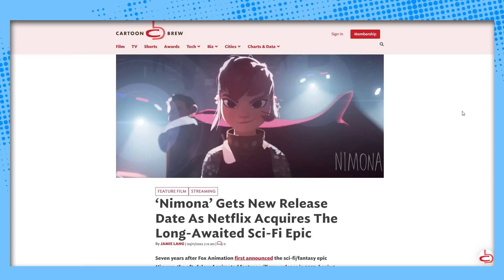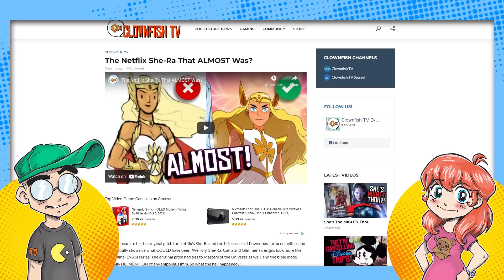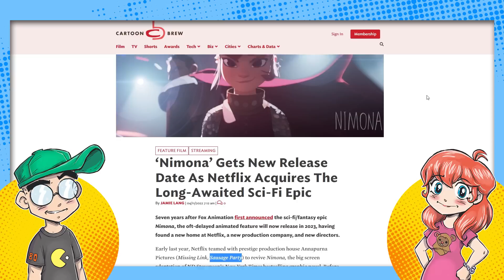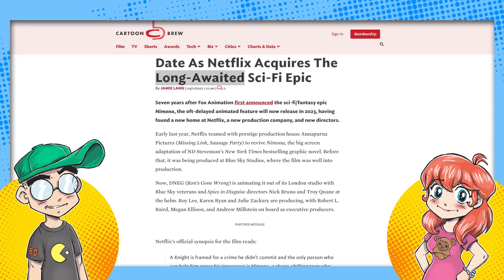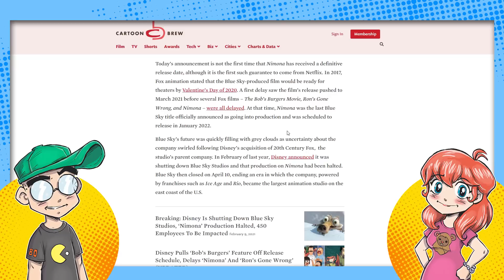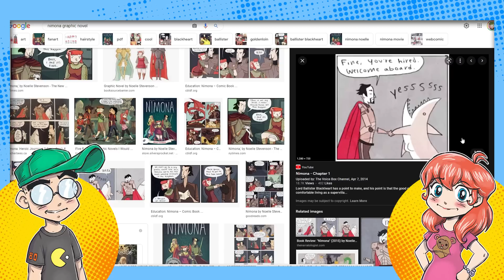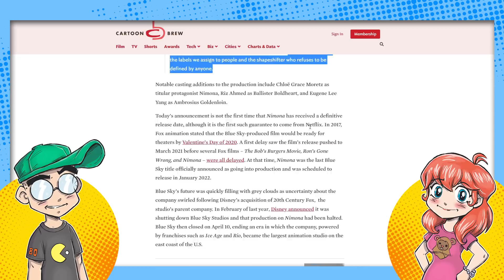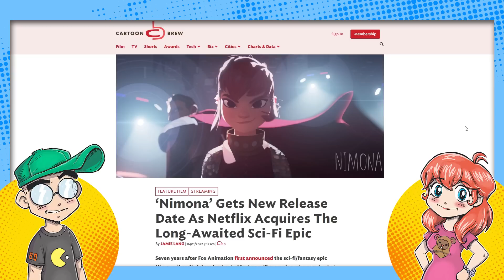She-Ra Showrunner's Cancelled Movie REBOOTED at Netflix.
No, it's not a She-Ra movie, but it's an animated movie based on a graphic novel by She-Ra showrunner ND Stevenson. Nimona is still happening, despite Disney axing the movie when they shut down Blue Sky. However, THIS version will be produced by the studio that gave us Sausage Party. So many jokes...